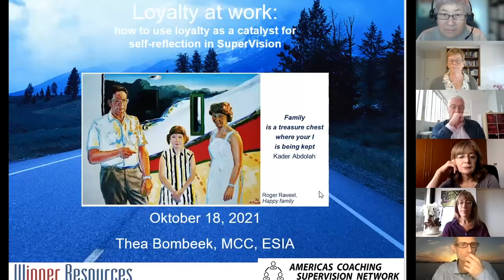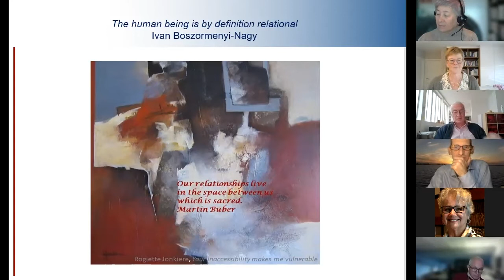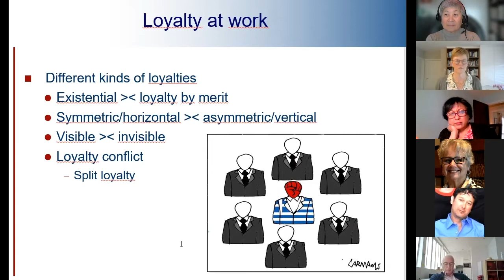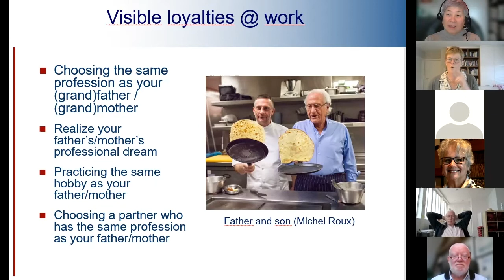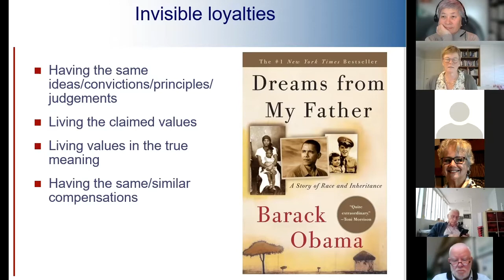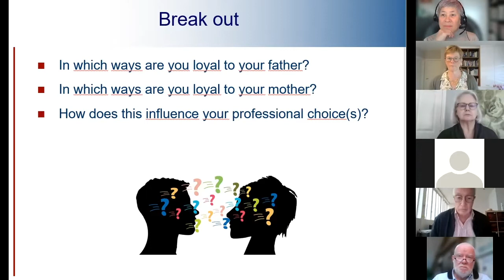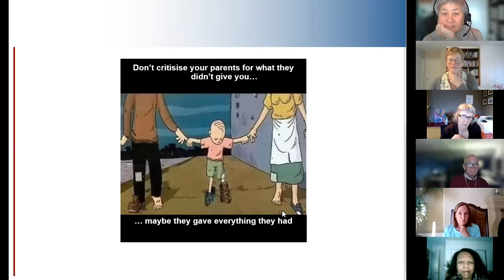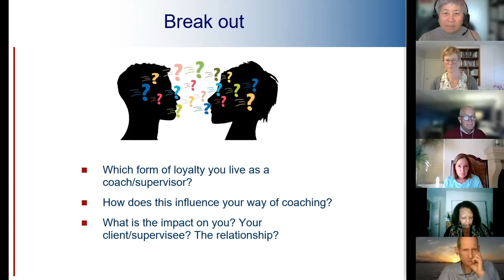Loyalty al work with Thea Bombeeck, MCC for Americas Coaching Supervision Network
Loyalty al work with Thea Bombeeck, MCC for the Americas Coaching Supervision Network, October 2021